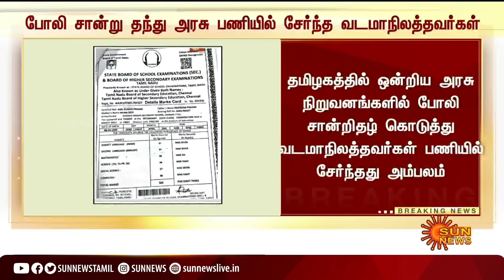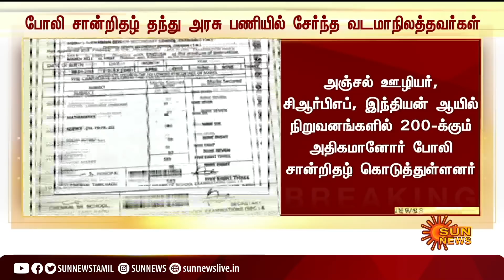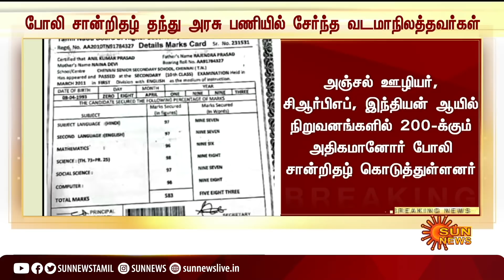BREAKING | போலி சான்றிதழ் தந்து அரசு பணியில் சேர்ந்த வடமாநிலத்தவர்கள்!